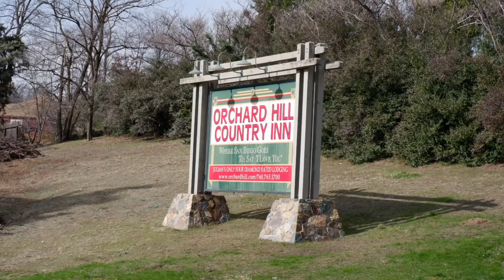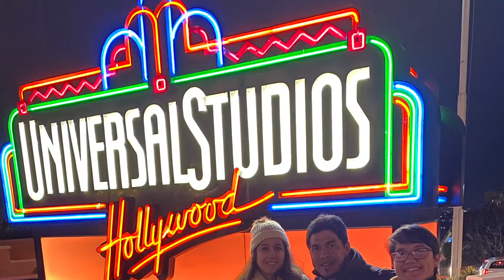Disneyland 2019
California dec 2019